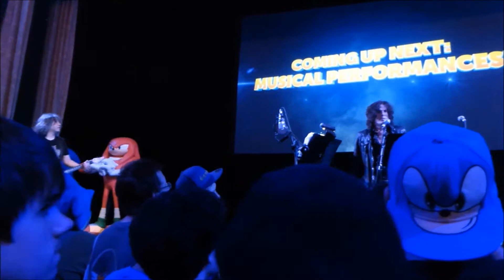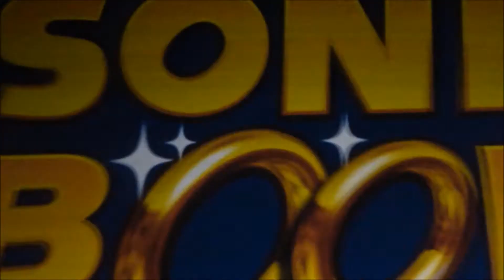Sonic Boom 2014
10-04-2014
Some videos I took from Sonic Boom 2014.